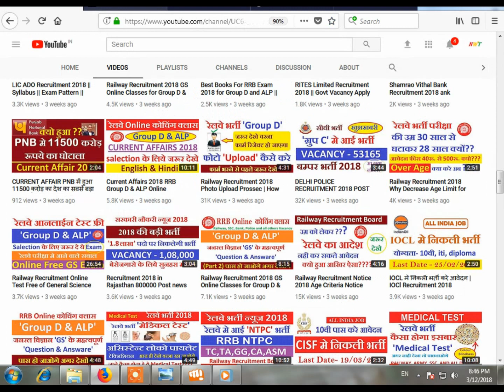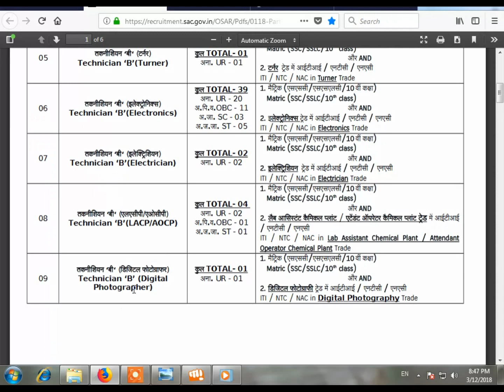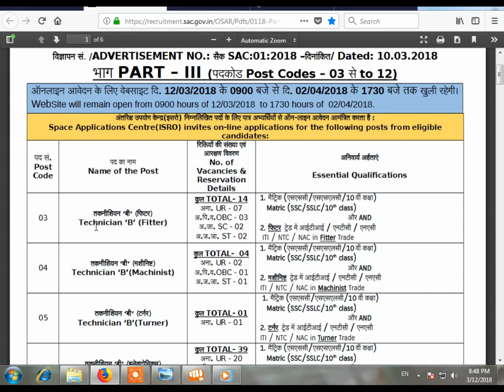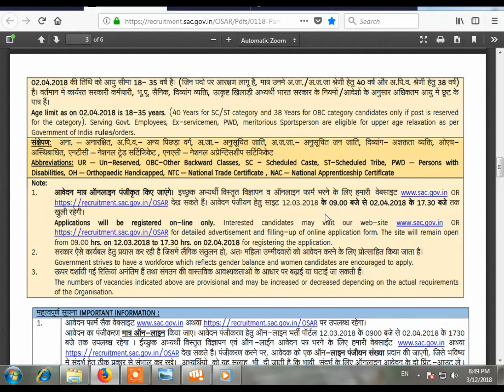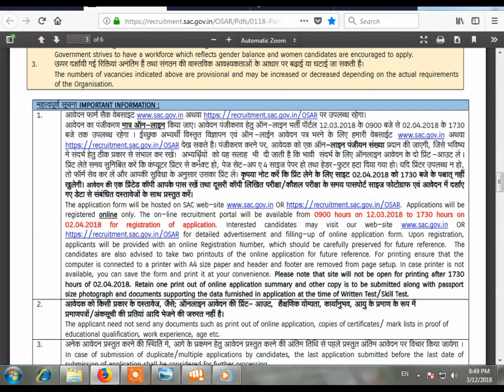ISRO Recruitment 2018 Notification for 10th/iti pass can apply online || Govt Jobs